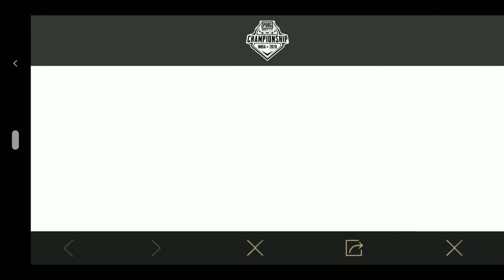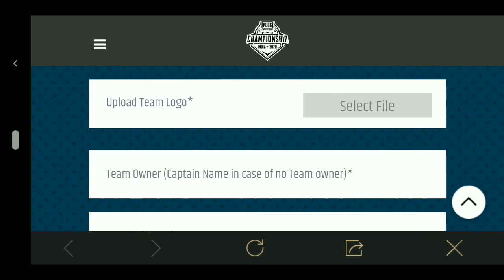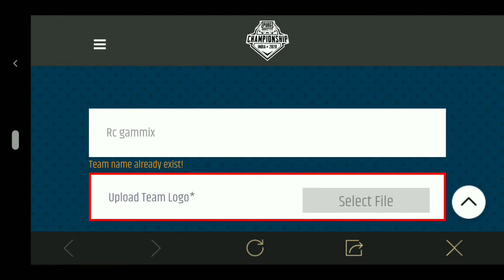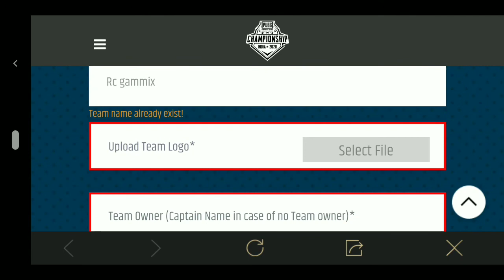PMLC 2020 lite এ কিভাবে Register করবে।pubg mobile lite gameplay/news/bangla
ABOUT THIS CHANNEL:

hello guys,
             My name is Rana and you are watching my youtube channel (Rcgammix ).. The reason for making this channel is gaming news, gamplay mobile & pc.. etc. সম্পূর্ণ বাংলাতে ।

THIS GAMEPLAY:

mobile- asus zenfone max pro m1
ram- 6gb
rom-64gb

PUBG LITE SETTING:

graphic- smooth...extream
claw- 4finger with gyro